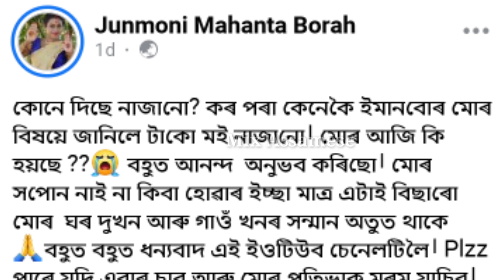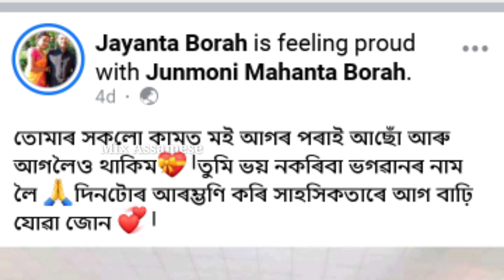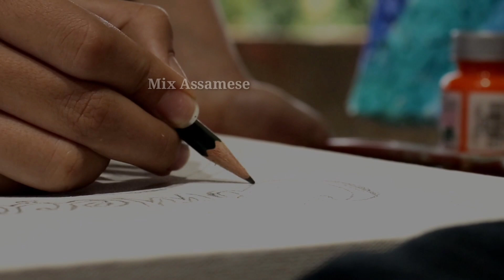Junmoni Mahanta Borah ৰ এটা সুন্দৰ নৃত্য চাওঁ আহক // Gagori Gagori Assamese song // Mix assamese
Junmoni Mahanta Borah ৰ এটা সুন্দৰ নৃত্য চাওঁ আহক // Gagori Gagori Assamese song dance //viral video // mix assamese

বন্ধু সকল তলত দিয়া লিংক সমূহ ক্লিক কৰি ভিডিঅ' সমূহ চাব আৰু ভাল লাগিলে like,comment কৰিব আৰু নতুন কোনোবা বন্ধুয়ে প্ৰথম বাৰ visit কৰিছে তেতিয়া হলে মোৰ চেনেল টু subscribe কৰি দিব ।।

Song- gagori gagori
singer- Sushanta kashyap
Video make by - Ranjit Boruah ( mix assamese)
Dance cover by - junmoni mahanta borah

Archana mahanta video